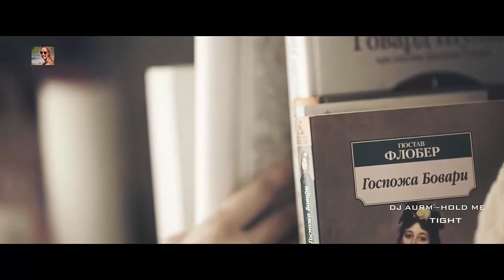DJ AURM ~ Hold Me Tight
★DJ AURM★
Support the author...